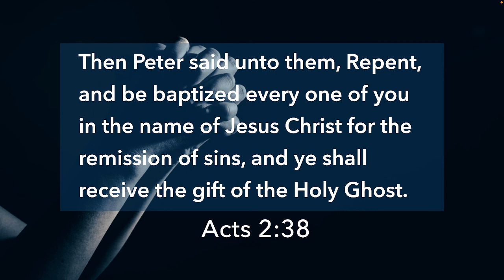Believe Again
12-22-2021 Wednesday